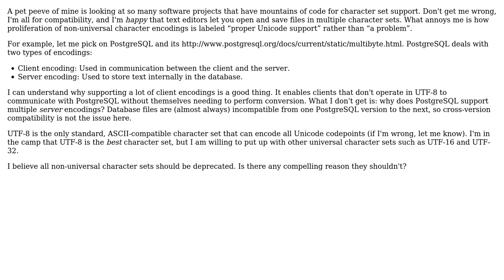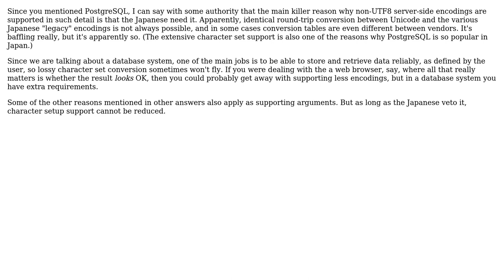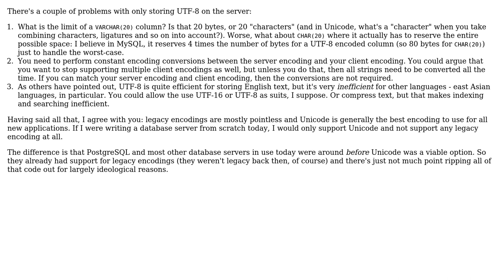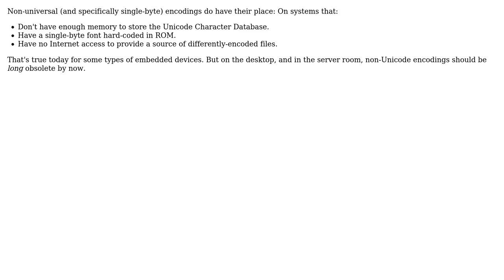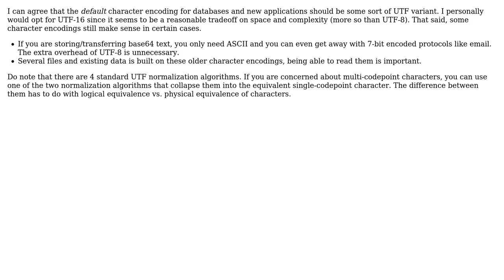Should character encodings besides UTF-8 (and maybe UTF-16/UTF-32) be deprecated?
Software Engineering: Should character encodings besides UTF-8 (and maybe UTF-16/UTF-32) be deprecated?

With thanks & praise to God, and with thanks to the many people who have made this project possible! | Content (except music & images) licensed under CC BY-SA | Music | Images & others | With thanks to user zneak user Zekta Chan user user user Peter Eisentraut user Mike Samuel user Joey Adams user Jerry Coffin user Dean Harding user dan04 user Berin Loritsch and the Stack Exchange Network Trademarks are property of their respective owners. You are responsible for your own actions.